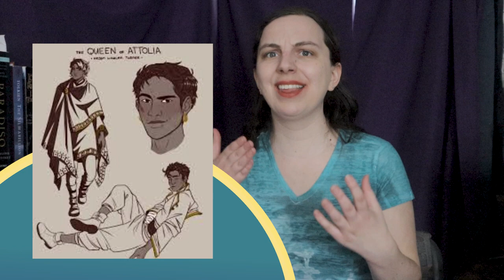The Queen of Atolia Review | Megan Whalen Turner | The Queen's Thief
A booktube Review of book two of MeganWhalenTurner's TheQueensThief series TheQueenofAtolia.